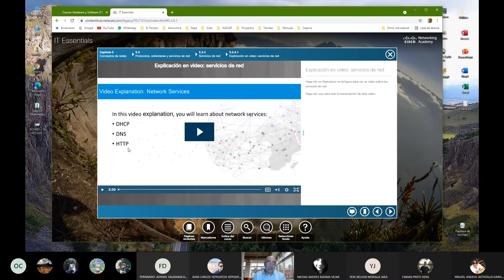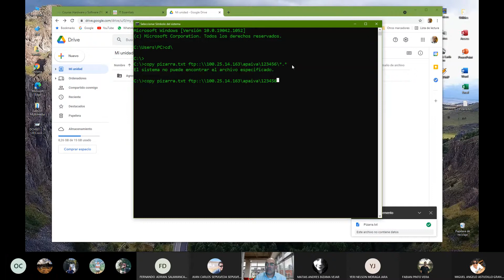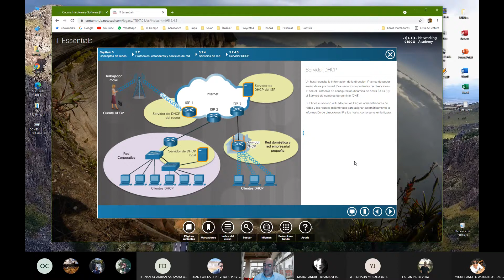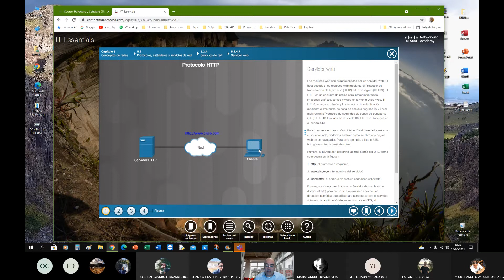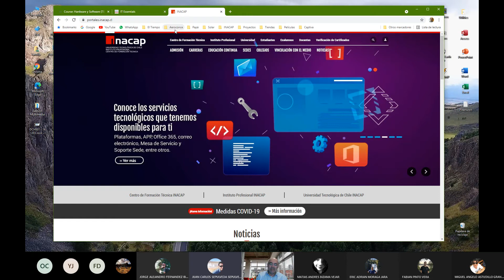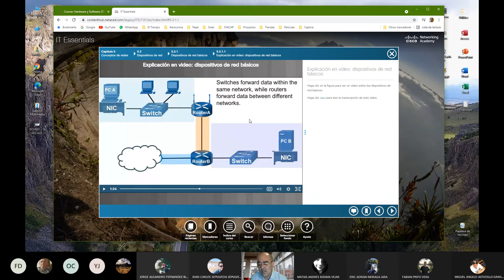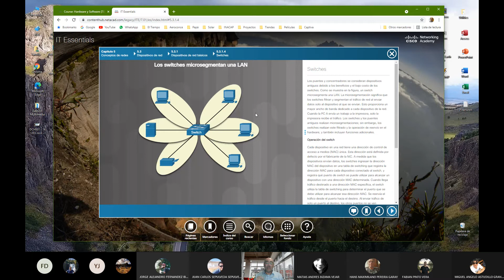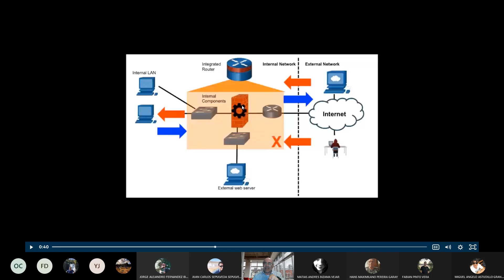DCHS01 14 124 Cisco Cap 5 2